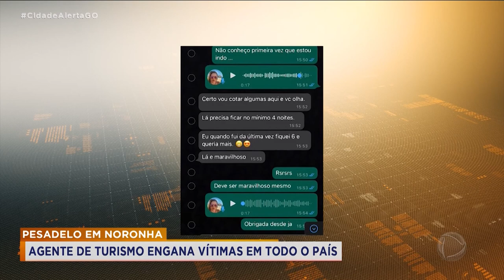PESADELO EM NORONHA AGENTE DE TURISMO ENGANA VÍTIMAS EM TODO O PAÍS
ERA PRA SER A VIAGEM DOS SONHOS , MAS VIROU UM PESADELO. PESSOAS DO BRASIL INTEIRO COMPRARAM UM PACOTE PRA CONHECER A ILHA DE ‘’ FERNANDO DE NORONHA’’. PAGARAM E DESCOBRIRAM QUE CAÍRAM NUM GOLPE DE UMA SUPOSTA ‘’ AGENTE DE VIAGENS’’.